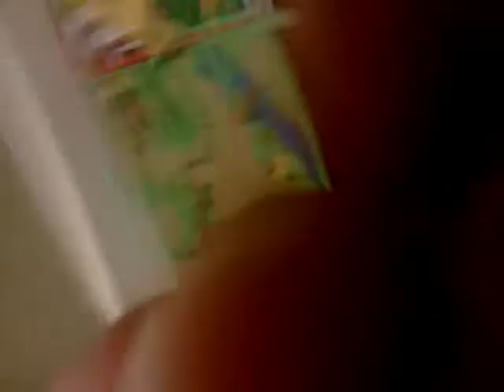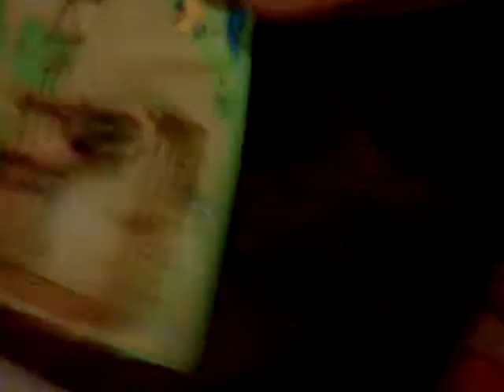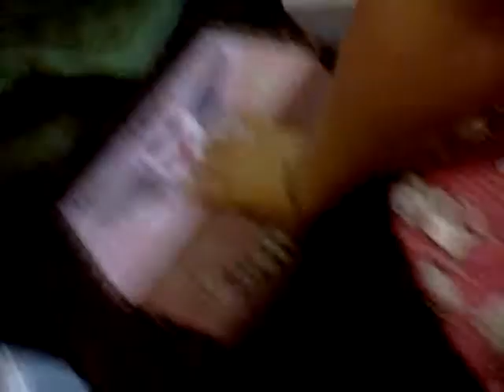Stablemate barn tour